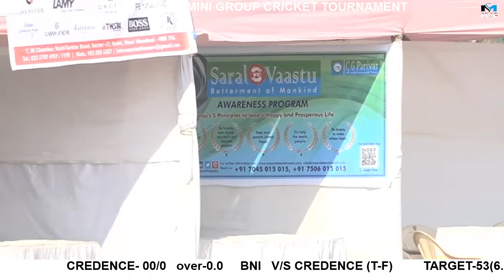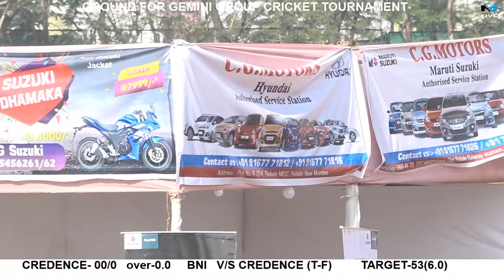CREDENCE VS BNI /GROUND FOR GEMINI GROUP CRICEKT TOURNAMENT/VASHI 2018